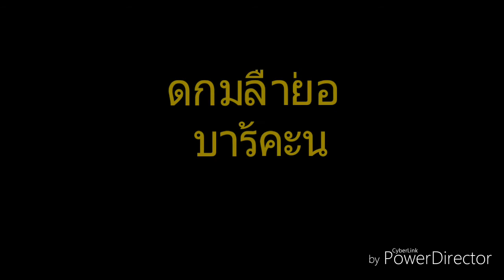Fan toy,ของเล่น